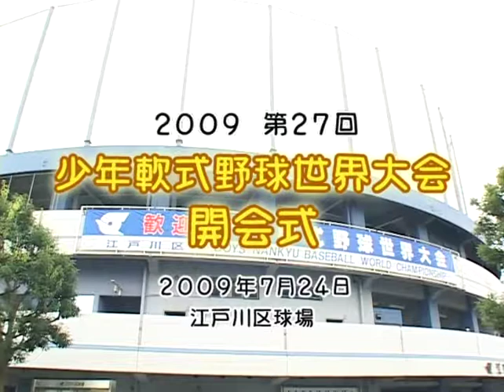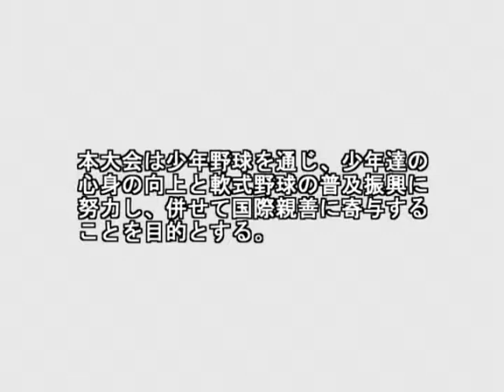International Boys Nankyu Baseball World Championship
July Baseball Tournament in Edogawa, Japan